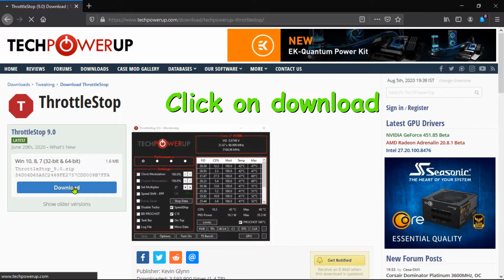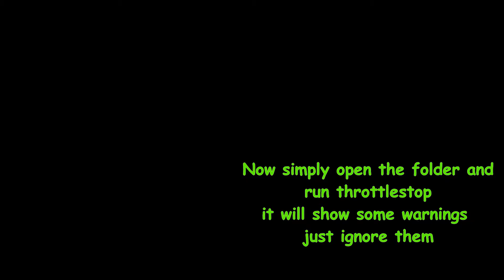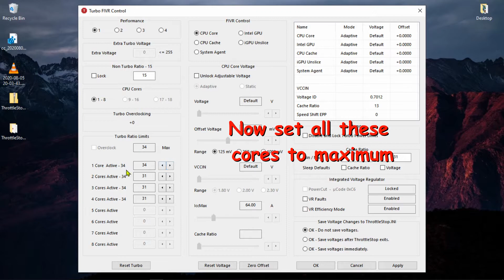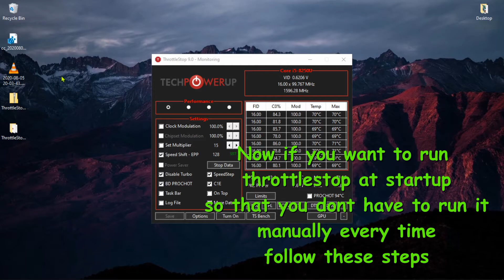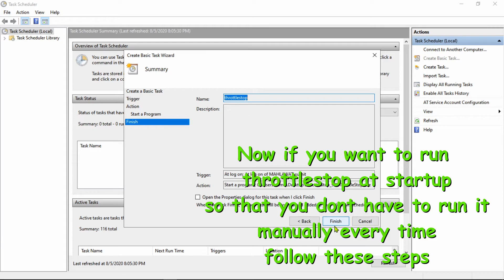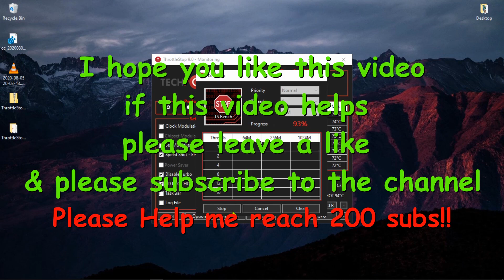How to UNDERVOLT Your CPU to Get More Performance and Reduce Heating in Low end PC || 2020 Updated!!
Reduce Thermal Throttling!!
Undervolt your CPU to increase performance in games like GTA 5

Undervolting helps in decreasing Heating of your pc, this helps in increasing performance!!

DEVICE USED:

CPU: Intel Core i5-8250u
GPU (integrated): Intel UHD 620
GPU (dedicated): Nvidia GeForce MX150 (2GB GDDR5 1D10)
RAM: 8GB (Dual Channel) 2133 MHz

Tags(ignore):
undervolting laptop,
undervolting cpu,
undervolting gpu,
undervolting acer nitro 5,
undervolting song,
undervolting i7 9750h,
undervolting laptop gpu,
undervolting i5 9300h,
undervolting amd laptop,
undervolting acer aspire 7,
undervolting acer nitro 7,
undervolting asus tuf a15,
undervolting amd cpu,
undervolting asus tuf fx504,
undervolting battery life,
undervolting benefits,
undervolting before and after,
undervolting blue screen,
undervolting both cpu and gpu,
undervolting bios,
undervolting cpu laptop,
undervolting cpu and gpu,
undervolting cpu linus,
undervolting cpu amd,
undervolting cpu intel,
undervolting cpu for gaming,
undervolting cpu with throttlestop,
undervolting dave lee,
undervolting dell g3,
undervolting dell g7,
undervolting explained,
undervolting effect,
undervolting evoo,
undervolting intel extreme tuning utility,
undervolting gpu explained,
undervolting low end laptop,
undervolting laptop español,
undervolting from bios,
undervolting fps,
undervolting fx505dt,
undervolting for gaming,
undervolting for xps 13,
does undervolting increase fps,
does undervolting reduce fps,
does undervolting affect fps,
undervolting gtx 1050,
undervolting gaming laptop,
undervolting hp laptop,
undervolting how to,
is undervolting safe,
is undervolting gpu safe,
is undervolting dangerous,
is undervolting laptop good,
is undervolting good for gaming,
is undervolting safe for laptop